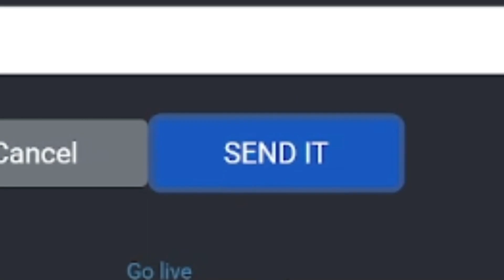Mid-Day Marbles June 14, 2024